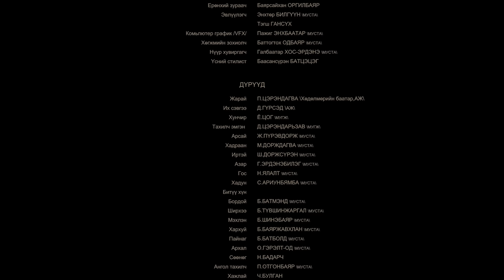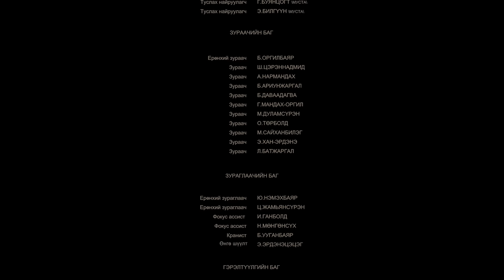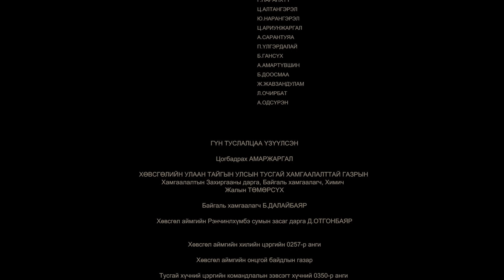Ep 05 : New Hollywood Full Movie in Hindi Dubbed | WOLF WARRIORS | Latest Hollywood Superhit Action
New Hollywood (2024) Full Movie in Hindi Dubbed | WOLF WARRIORS | Latest Hollywood Superhit Action